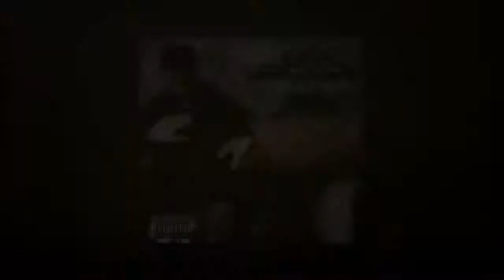Gory Gore - Die Stimme (Tales of the Frightened)